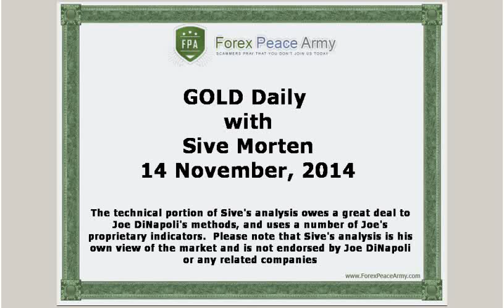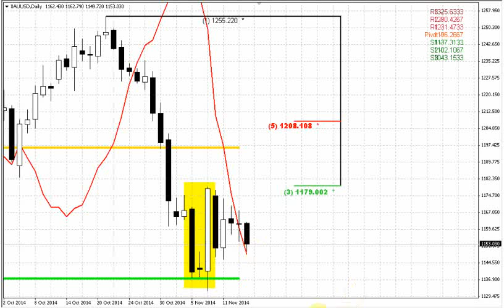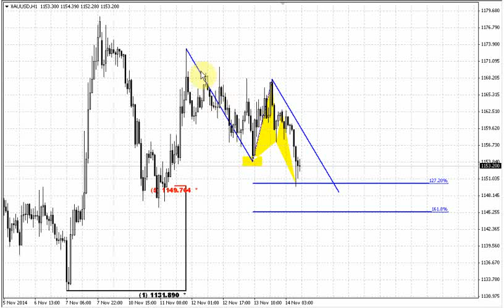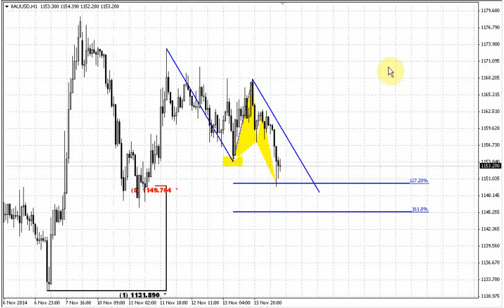ForexPeaceArmy | Sive Morten Gold Daily 11.14.14